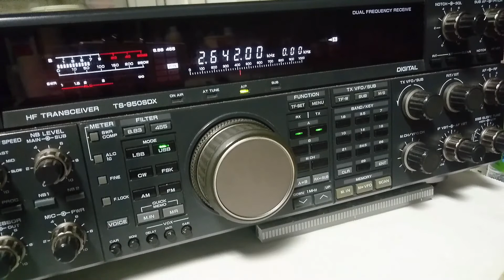Genova Radio - ICB - 2642kHz USB (nautical service)